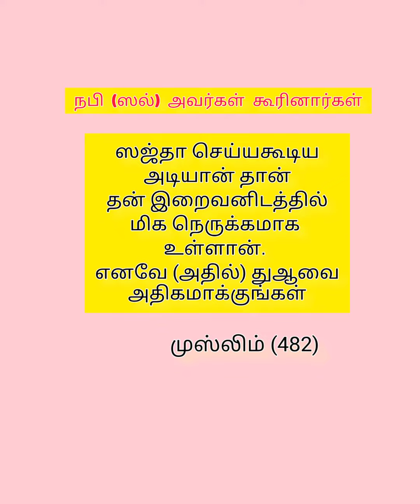துஆவை அல்லாஹ் கபுல் செய்வதற்கு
சஜ்தாவில் விரும்பிய துஆக்களைக் கேட்கலாம்

ஒருவர் ஸஜ்தாவில் இருக்கும் போது, தான் விரும்பிய துஆவை தாய்மொழியிலேயே கேட்கலாம்.

 ...ஸஜ்தாவில் அதிகம் பிரார்த்தனை செய்யுங்கள்! உங்கள் பிரார்த்தனை ஏற்கப்பட அது மிகவும் தகுதியானதாகும் என்று நபிகள் நாயகம் (ஸல்) அவர்கள் கூறினார்கள்.

அறிவிப்பவர்: இப்னு அப்பாஸ் (ரலி)

நூல்: முஸ்லிம் 824